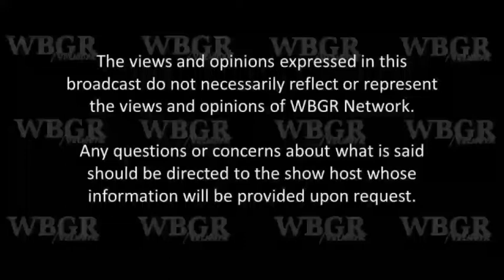Compelling Conversations - Substitutionary Atonement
Pastor Lee Joyner and Elder George Rollins teaching the implications of the Gospel.
This teaching is on the topic of the Substitutionary Atonement.

Compelling Conversations is an extension of the teaching ministry of Impact DMV Church.

Impact DMV Church
5335 1st Pl NE
ImpactDMV.Church